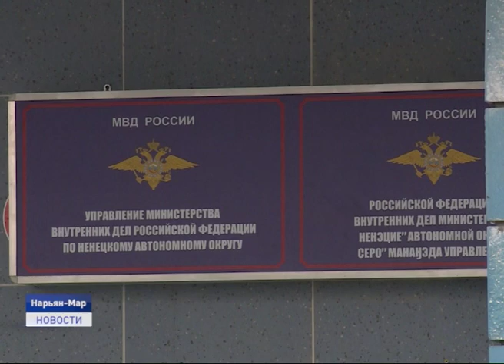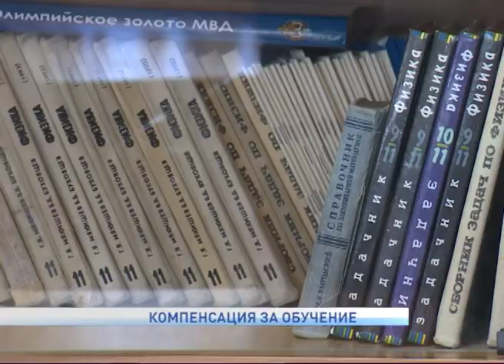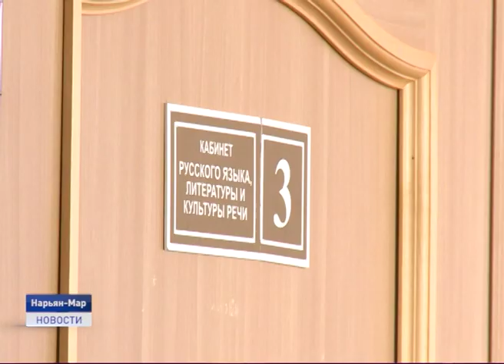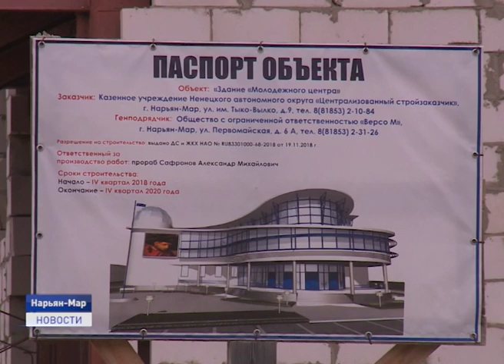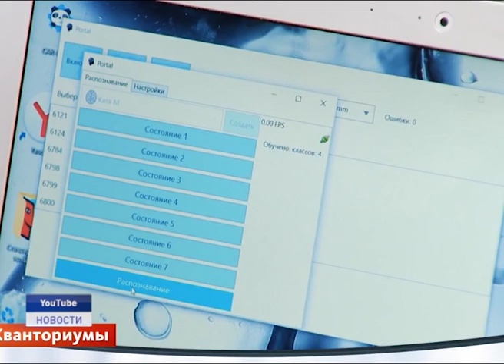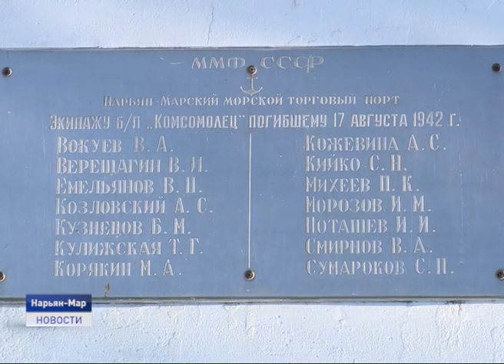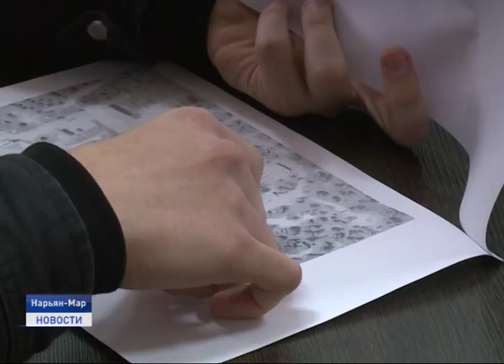Новости Ненецкого округа от 31.07.2019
О реализация молодёжной политики в Ненецком округе шла речь на встрече Губернатора региона с представителем профильного департамента. Что уже сделано для молодёжи и какие изменения ждут впереди?

В микрорайоне Новый поселок в ближайшее время появятся канализационные сети.

Казаки северных земель. В окружной столице прошёл круглый стол "Родина с народом, с президентом, со страной!". Что обсудили представители местного казачества, территориальных землячеств и общественных объединений?